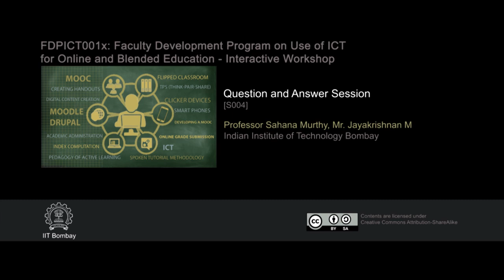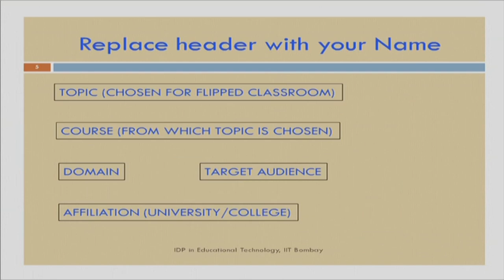FDPICT IW S004 Question and Answer Session